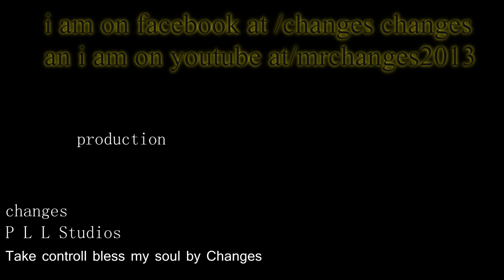Changes - heavenly father take control | Shot